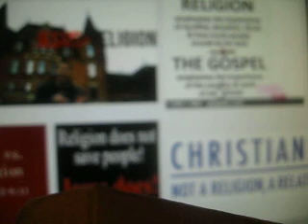Is Christianity a religion or a relationship with God all Mighty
Personally I know God has absolutely nothing to do with Religion, but in some cases you might think he does. Lets find out why